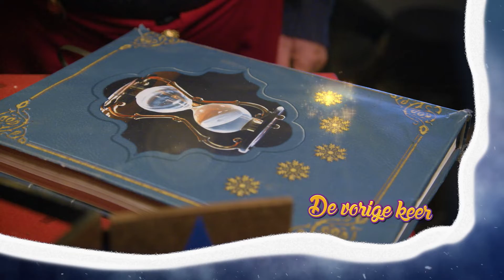Kerst op Wonder School - Aflevering 5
Beleef de betoverende achtdelige serie 'Kerst op Wonder School', geproduceerd door Van Hoorne Entertainment, nu op het YouTube-kanaal 'Van Hoorne KIDS TV'!

Het Verhaal
Verwonderaar Wardo Wonder en zijn assistent Wally het Wonderkonijn hebben een druk jaar achter de rug op de Wonder School en zijn toe aan een rustige kerstvakantie. Maar, dan staat er plotseling een bijzondere gast voor de deur. Het is... de Kerstman, en hij heeft hulp nodig! Kerst is dit jaar in groot gevaar. De Kerstman is zijn magische toverkracht kwijt en Wardo lijkt de enige te zijn die hem kan helpen. Kan Wardo, met zijn verbazingwekkende goocheltrucs, het kerstfeest redden?